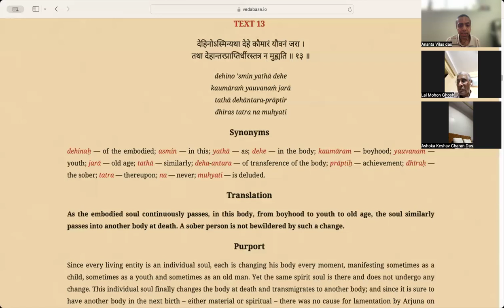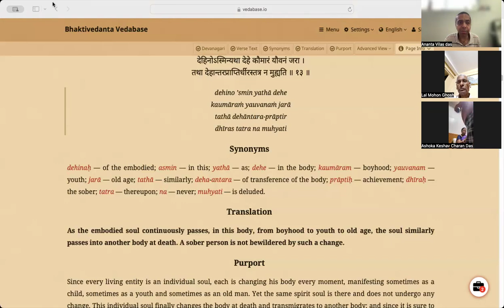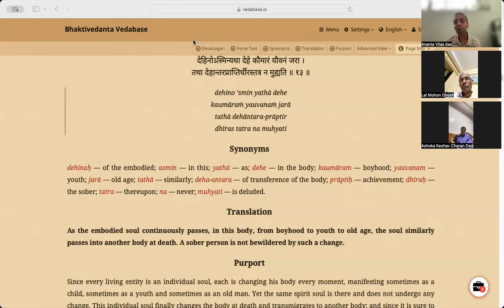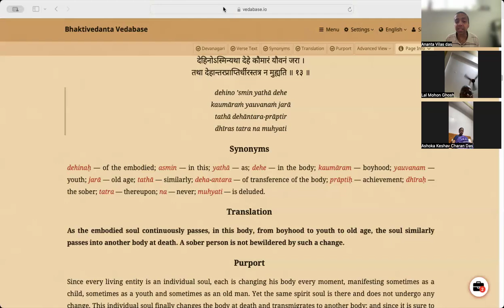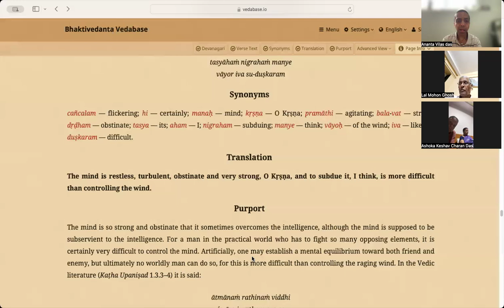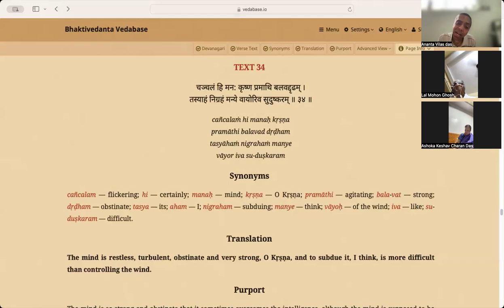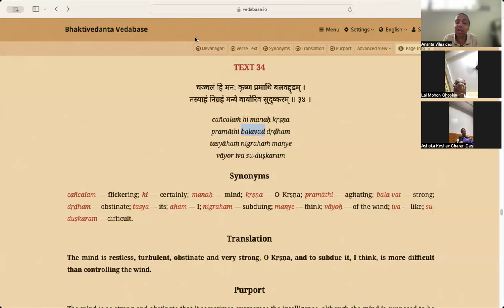English Class: Bhagawad Gita – How to control the disturbed mind?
How to control the disturbed mind?